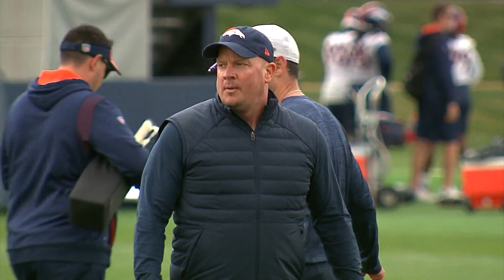Denver Broncos Training Camp Kicks Off On Wednesday!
Excitement is high as the Broncos get ready to kick off training camp on Wednesday.